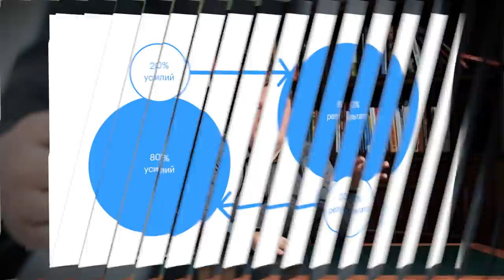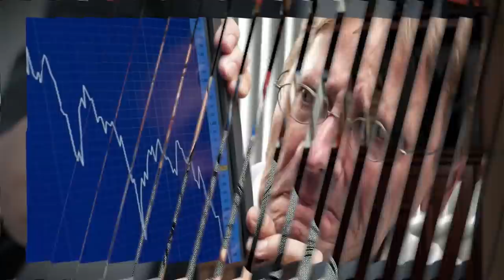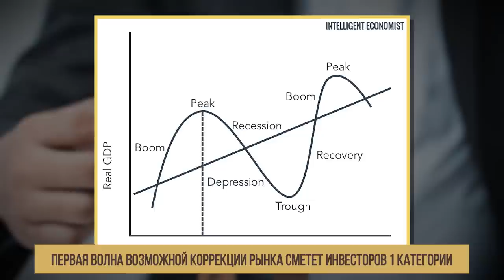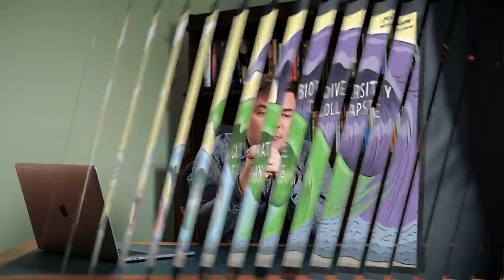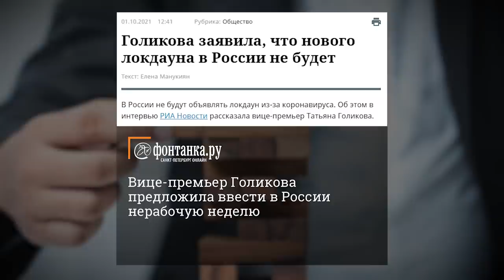Опасности финансового рынка / Чем опасны инвестиции в акции?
Покупка акций и инвестиции в различные активы - это не всегда признак богатства. Финансовый рынок может не только озолотить, но и забрать все до последнего гроша. Досмотрите ролик до конца и узнаете, чем может обернуться заработок на финансовом рынке, и чем можно рисковать, покупая акции сегодня.

– Как начать инвестировать?
– Как инвестировать деньги правильно?
– Какие акции купить?

Использовали ли Вы когда-нибудь финансовый леверидж? Поделитесь своим опытом в комментарии!

СТРУКТУРА
0:00 - Вступление
0:33 - Основная опасность на рынке
1:02 - Принцип Парето
1:40 - Первая категория финансистов
3:41 - Вторая категория финансистов
4:39 - Третья категория финансистов
5:02 - Какие риски существуют на финансовых рынках?
6:00 - Злоупотребление заемным капиталом
8:18 - Риски на финансовых рынках
16:41 - Что относится к финансовым ресурсам
21:37 - Заключение